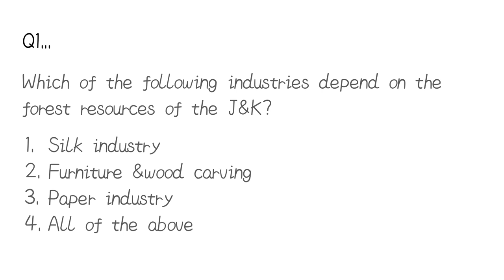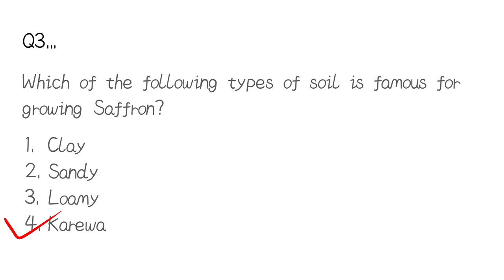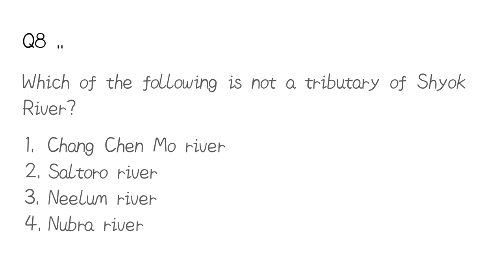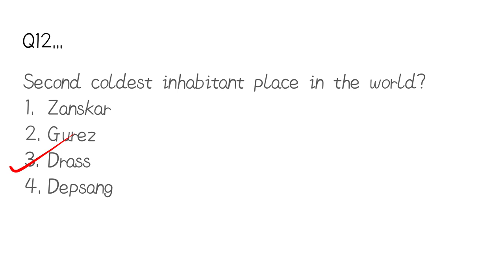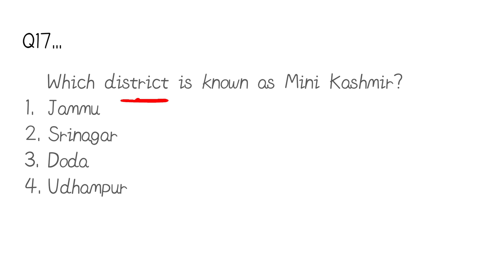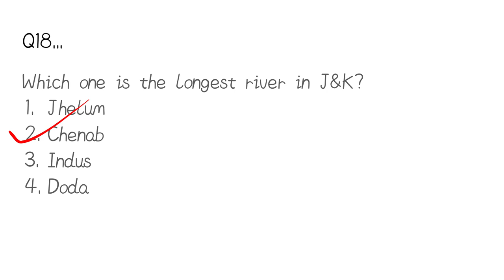JKSSB CLASS IV||General Awareness||Exam Questions||Arshie Ma'am||JK Geography